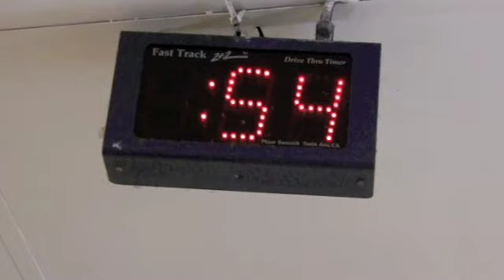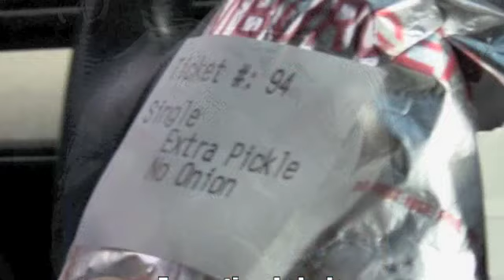MAXStick Sticky Labels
iMovie showing a Wendy's burger restaurant in the USA using MAXStick sticky labels for product id & bag tagging. Merley Paper are the sole distributor for MAXStick in the UK & Eire